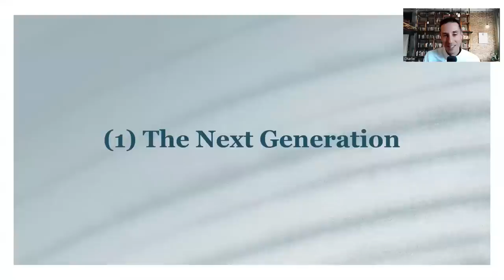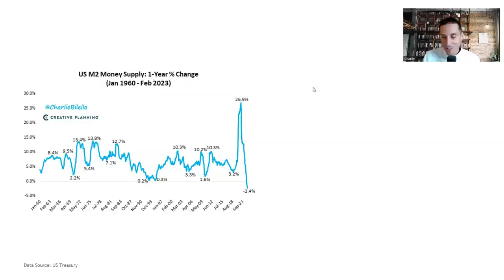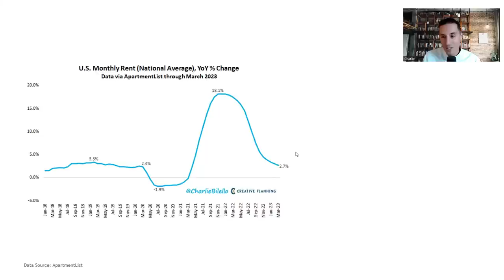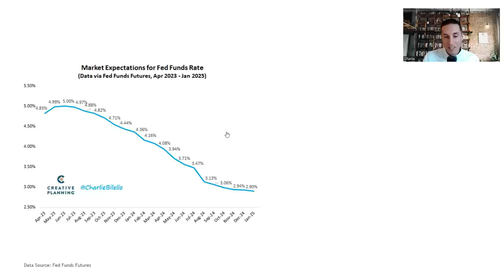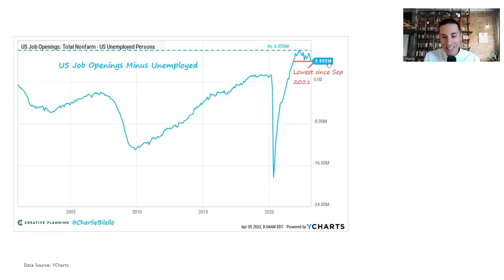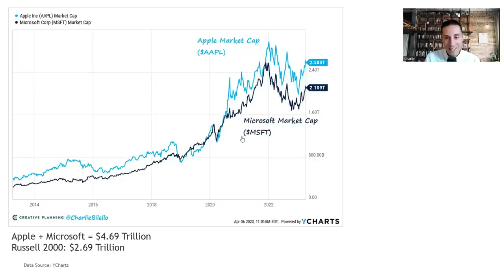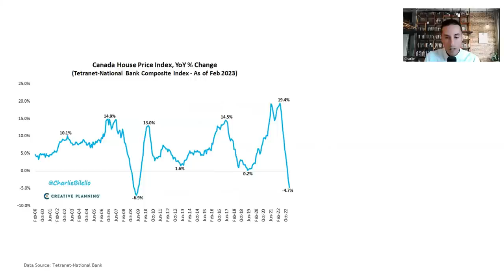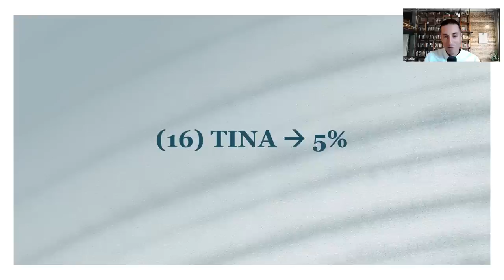The Week in Charts (4/7/23) | Charlie Bilello | Creative Planning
00:00 Intro
00:14 The Next Generation (WSJ Survey)
6:38 The Right Direction (Money Supply)
9:40 Housing Market: Slowly Repricing
13:30 Reducing Rents
15:36 Falling Inflation Expectations
19:37 Summer Ease?
23:50 The Manufacturing Recession
26:57 More Jobs Growth, Few Job Openings
30:12 The Money Market Boom
33:38 Small Cap Blues
38:09 Not Worth the Cost
40:56 A Bubble of Epic Proportions
43:27 Throwing Stones in Glass Houses
45:44 OPEC Bump
47:27 Alibaba Breakup
50:54 TINA to 5%